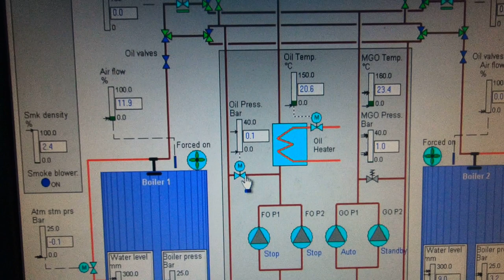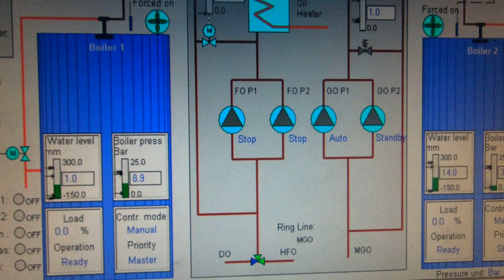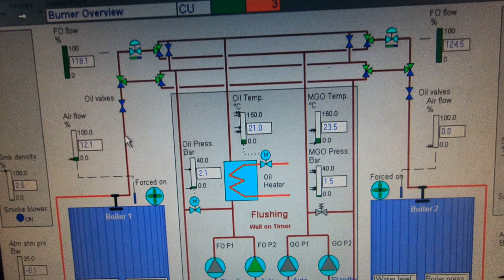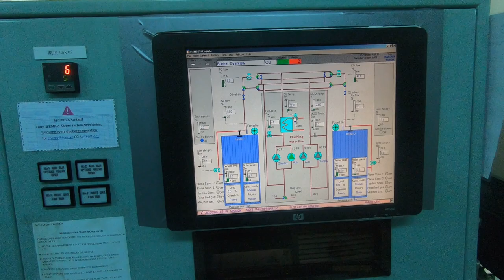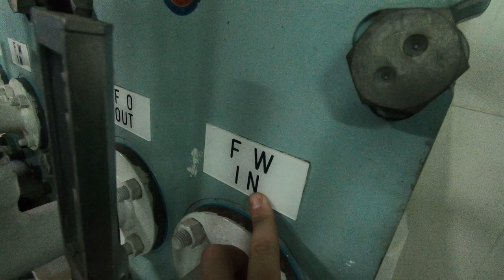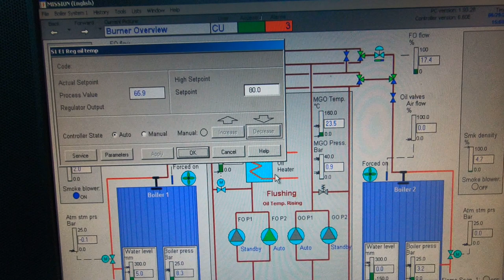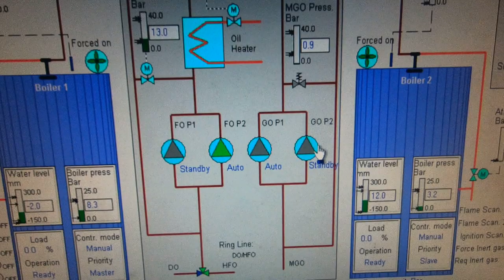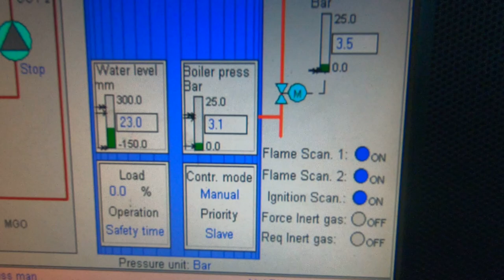Паровой Котел ( Change Over MGO to VLSFO) Часть 2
Продолжение к предыдущему видео, о том как мы переходим из топлива MGO (marine gas oil) на VLSFO. В данном видео увидите  как происходит переход из дизельного на тяжелое топливо , на вспомогательных паровых котлах, практически на всех судах на которых я работал, он производился данным образом.
Не забываем делиться видео с друзьями и товарищами, особенно с теми кто планирует сделать свою карьеру в должности моряка- механика.